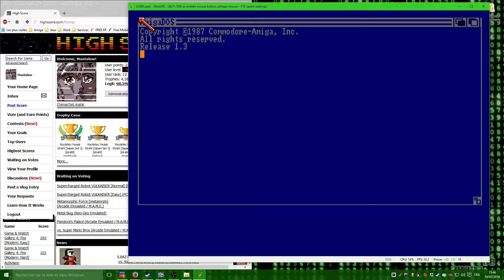[hiscore] AMIGA Emulated / Joe Blade 2 2,000x2